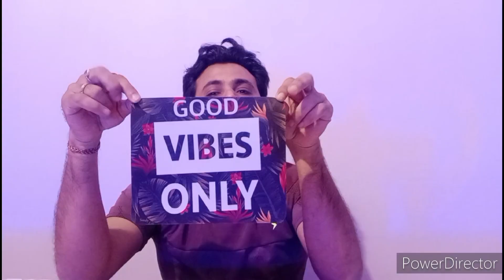all about Cinema Experience